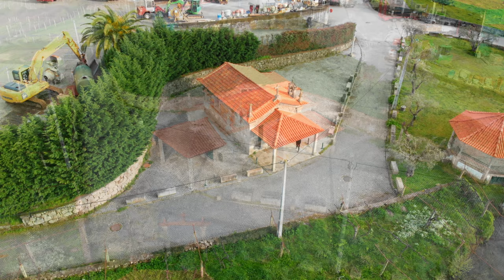Sra das Neves, Correlhã, Ponte de Lima (drone 4K)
Capela da Sra das Neves, na freguesia da Correlhã, Ponte de Lima